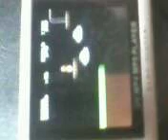Mario PRO move-by skimos